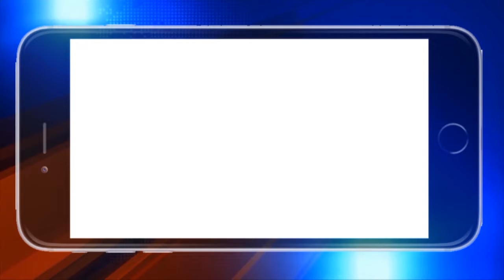ସମ୍ବଲପୁର : ୧୨ ଘଣ୍ଟିଆ ବନ୍ଦ ପରେ ହଟିଲା ଚାଷୀ ଆନ୍ଦୋଳନ